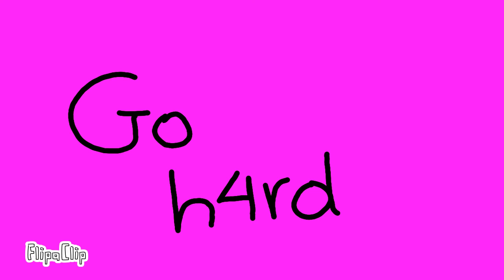Go H4rd [Meme]